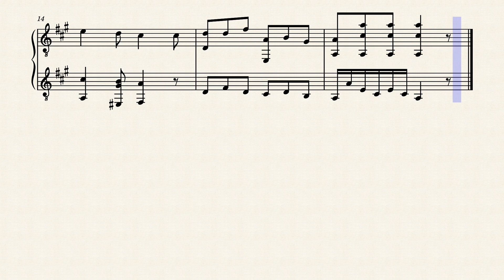24 Duos, Op.27, No.4 – Ferdinando Carulli (1770 - 1841)